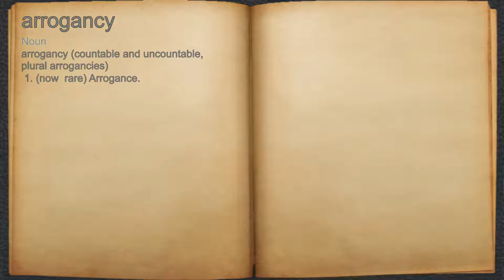What does arrogancy mean?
A spoken definition of arrogancy.

Intro Sound:
Typewriter - Tamskp